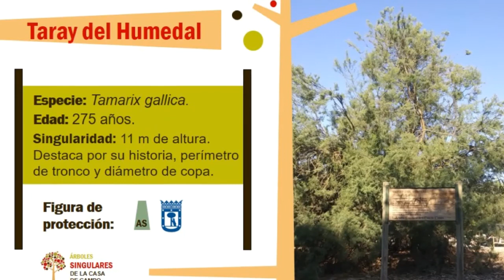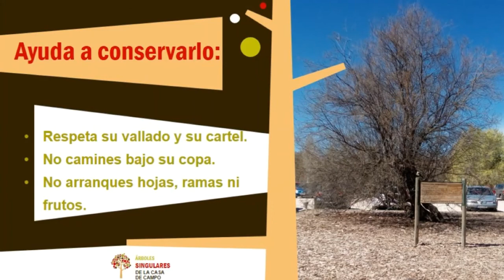Árboles singulares de la Casa de Campo: el Taray del Humedal.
En nuestro viaje por los árboles singulares de la Casa de Campo, hoy os invitamos a descubrir la historia y secretos del ejemplar más anciano de los que pueblan el parque: el Taray de Patines o del Humedal.